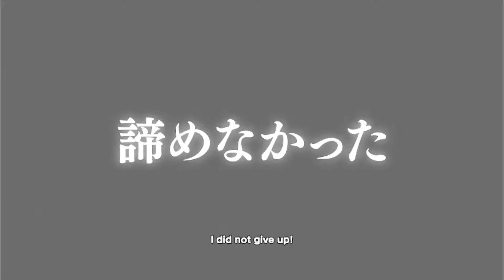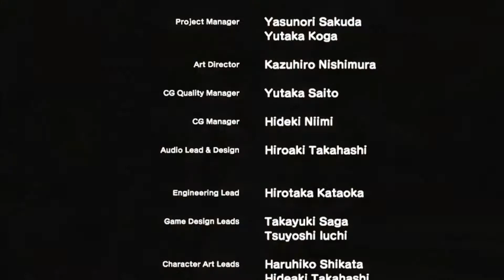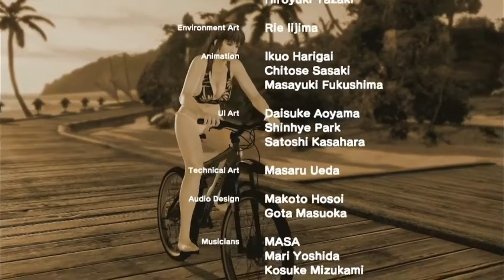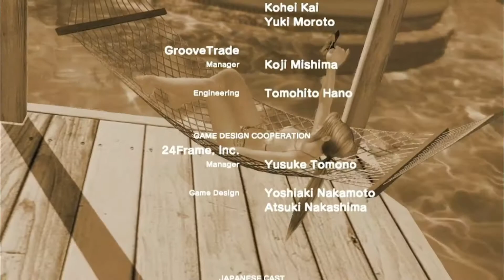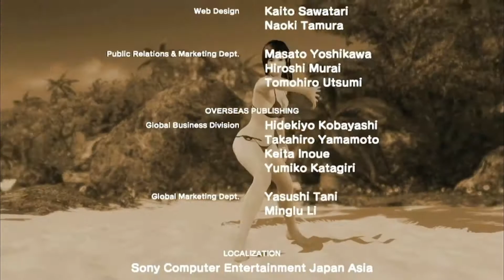Summer Special: Dead or Alive Extreme 3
A wonderful tale of a Father and Son taking a trip together